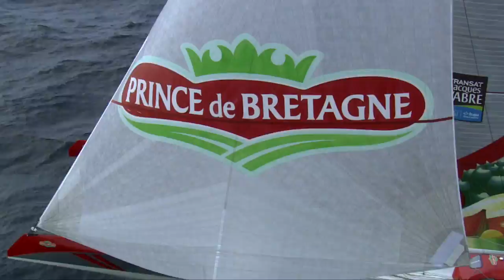Transat Jacques Vabre, le compte à rebours est lancé